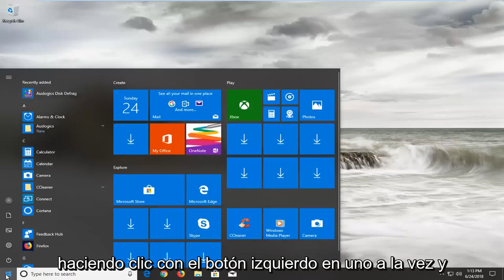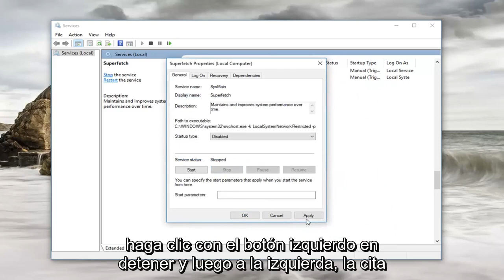Host de servicio: Sistema local (Solución al consumo de CPU) FIX [Tutorial]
Solucionar el alto uso de la CPU restringida por la red del servicio local del host del servicio.

En algunas PC con Windows 10, el grupo de procesos "Host de servicio: sistema local (red restringida)" en el Administrador de tareas puede usar una gran cantidad de recursos de CPU, disco y memoria. Aquí se explica cómo solucionarlo.

Recientemente notamos este problema en una de nuestras PC con Windows 10. Determinamos que el servicio Superfetch era el problema, aunque el Administrador de tareas de Windows no lo señaló.

Superfetch solo está habilitado en PC con discos duros mecánicos tradicionales, no en unidades de estado sólido. Observa para ver las aplicaciones que usa con más frecuencia y carga sus archivos en la RAM para acelerar las cosas cuando las inicia. En Windows 10, un error puede causar ocasionalmente que Superfetch use una cantidad ridícula de recursos del sistema.

Para solucionar este problema, recomendamos deshabilitar el servicio Superfetch. Solo debe deshabilitar el servicio Superfetch si realmente tiene este problema, ya que puede acelerar el inicio de la aplicación si tiene un disco duro mecánico. Sin embargo, si el proceso Superfetch está fuera de control y consume todos sus recursos, deshabilitarlo acelerará su PC.